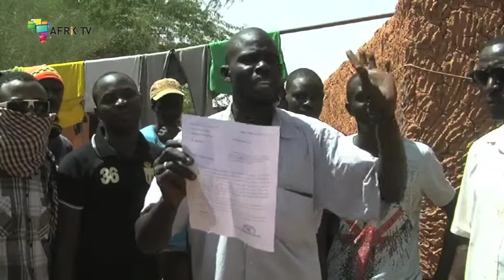Niger: des centaines de migrants bloqués à Agadez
Agadez, région située au nord du Niger est devenue ces dernières années un passage prisé pour les candidats à l'immigration clandestine. Ils seraient, selon les autorités régionales plus de 3 000 migrants à y passer chaque semaine. Mais ces hommes sont dépouillées à leur entrée dans la ville par des policiers